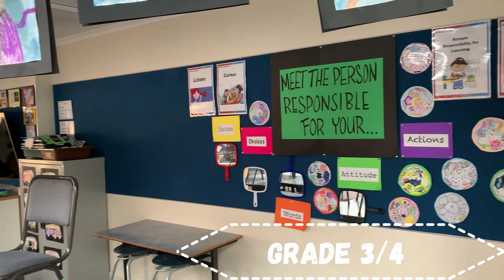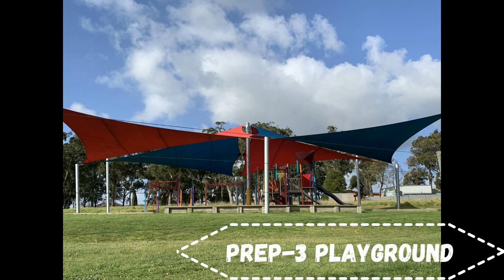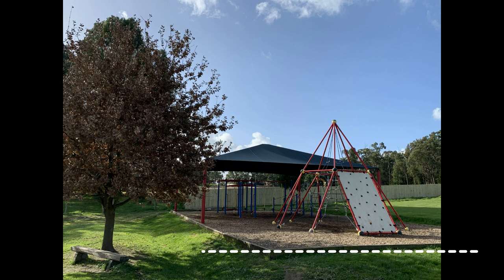Columba Catholic Primary School Bunyip School Tour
Enjoy a virtual tour of Columba Catholic Primary School in Bunyip. To enrol your child at our school please fill in the enrollment forms on our webpage and return them to our office through email. You can access the enrolment forms directly at

Or you can contact our office directly at the details below.